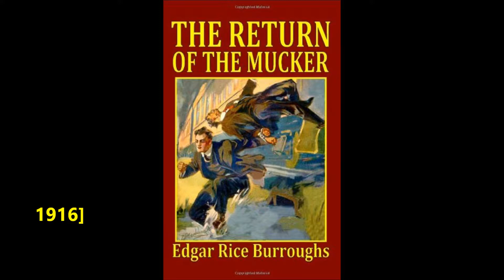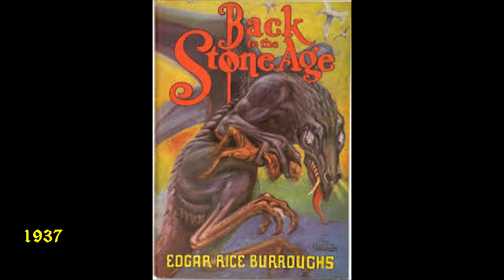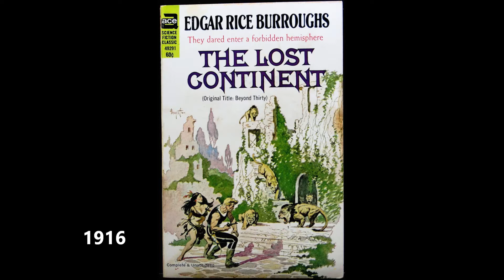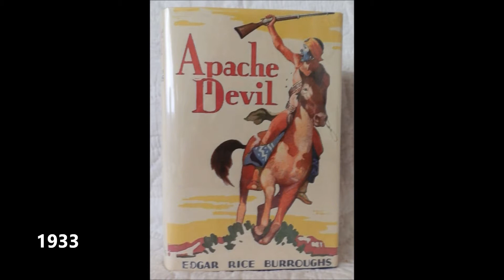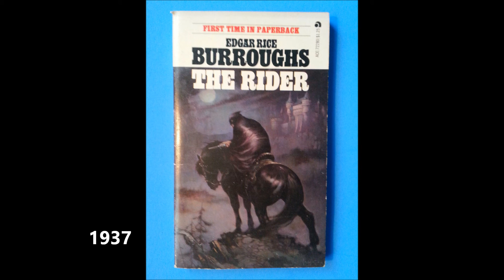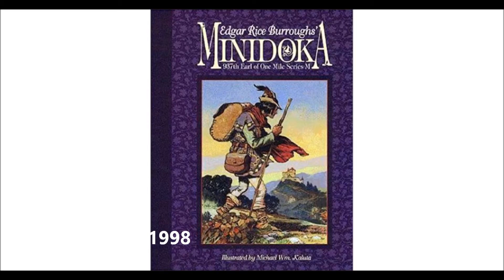A Obra de Edgar Rice Burroughs 2a Parte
Edgar Rice Burroughs nasceu no ano de 1875 em Chicago, nos EUA. Foi o criador de Tarzan e de John Carter, herói da guerra civil americana que foi abduzido por marcianos verdes, salvou uma princesa inimiga e se meteu na guerra civil marciana. A série de ficção cientifica foi escrita inicialmente como contos, iniciados em 1912, e depois se transformaria numa coleção de 11 livros. Ele também foi jornalista antes de se tornar escritor. Ao morrer, em 1950, Burroughs foi enterrado numa pequena cidade do estado da Califórnia chamada Tarzana.